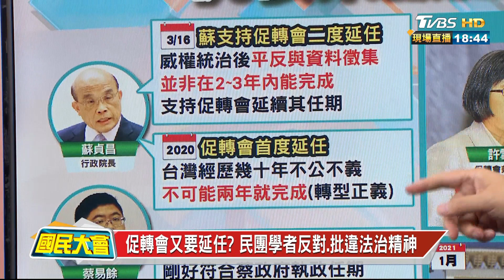促轉會委員常請假 仇恨東廠肥貓又要延任! 國民大會 20210317 (3/4)